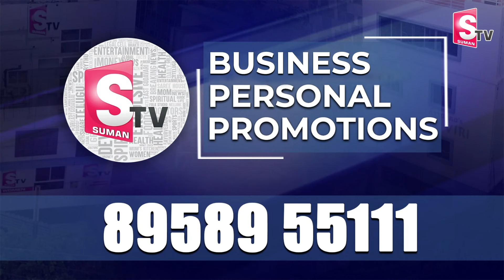AP Cabinet Meeting on July 16th | ఈ నెల 16న ఏపీ కేబినెట్ భేటీ..| Cm Chandrababu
Watch►AP Cabinet Meeting on July 16th | ఈ నెల 16న ఏపీ కేబినెట్ భేటీ..| Cm Chandrababu  @sumantvkadapa